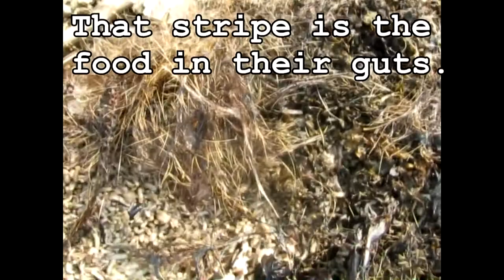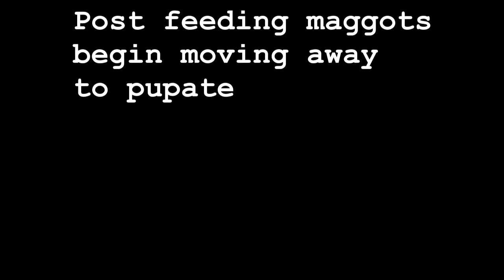Forensic Entomology: What Insects Do With The Dead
This video goes through the decomposition process of a lovely little bit of road kill. Let's call her Chuck.

Average max soil temperature: 100F
Average max daily temperature: 89F
Average min daily temperature: 69F
Maggot mass temperature peeked: 100F

Calliphoridae were initial colonizers as expected. Lucilia sp., Phormia regina, Calliphora sp with primary representation.